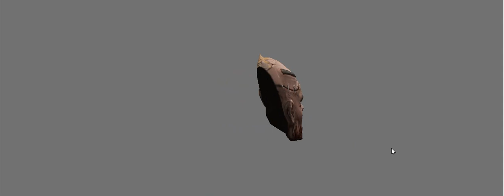Korea CSO 2015 July 9th Updates Models Preview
★ New Weapon:

【Vulcanus-7】:
Developed by Aegis Institute based on the MK48, this machine gun is fed with 120 rounds of 7.62 NATO. It is applied with Vulcanus Parts System, making it able to release laser trails which follow-through bullets along with a missile launcher to finish off multiple targets in a large area of effect.

★ Zombie Scenario 5-3 BOSS:
- Crono Athletic

★ New Costume:
- Crono Athletic Face

00:08​ - 00:46 Vulcanus-7
00:47 - 00:56 Crono Athletic Face
00:57 - 02:22 Crono Athletic